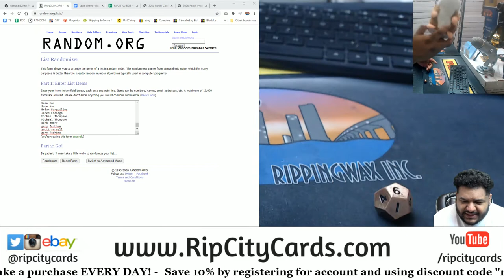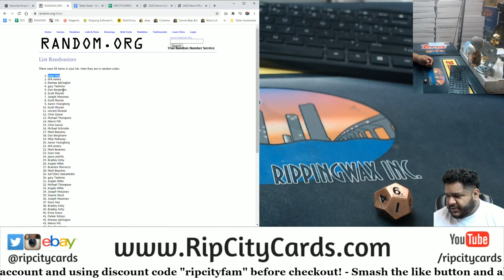$100 Daily Giveaway (11-1)